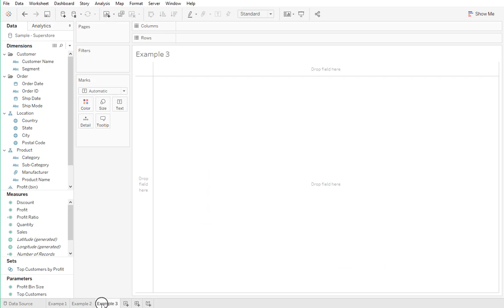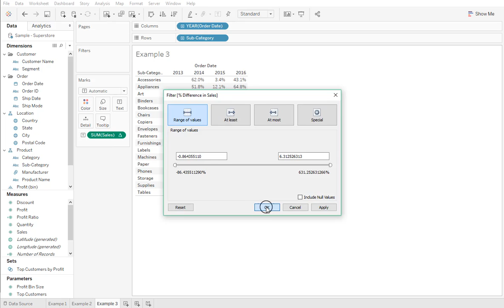How to filter out null values in year over year growth calculations in Tableau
In this silent video, you'll learn how to filter out null values in year over year growth calculations.

Read the full article here: Filtering Out Null Values in YoY Growth Calculations

Table calculations are computations that Tableau applies to the values in an entire table. How these calculations work is often dependent on the structure of the table. For example, in a sales environment, you can use a table calculation to compute the running total of sales across a specified date range, or to compare multiple months of sales and compute each month’s contribution to the total sales.

When you calculate comparisons such as year-over-year growth, the first year in your data table is empty because it has no previous years to compare itself to. If you want to hide that first year from the resulting Tableau view, a first thought might be to use a filter to remove it. However, doing that changes the calculation. Instead, you can use a filter to remove null (empty) values without changing the calculation. Here are a couple of examples for when you might want to hide the first year.

Examples can be found in the attached workbook Filtering Out Null Values.twbx. To filter out the null values, see the steps below:
 1. On the Marks card, right-click SUM(Sales) and select Filter.
 2. In the Filter dialog box, notice that, by default, Include null values is not selected, and then click OK.

Simply by clicking OK to instantiate the filter, you tell Tableau to remove the null values. Tableau filters table calculations after the data is retrieved from the database, whereas an Exclude filter is applied before the table calculation is performed.